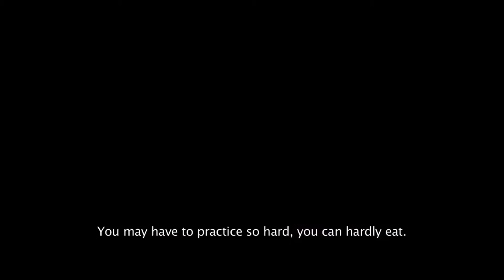Official Trailer - LEGEND OF THE BROKEN SWORD HERO (2017, Buakaw Banchamek)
Theatrical trailer of "Legend of the Broken Sword Hero" (Thong Dee Fun Khao) by Bin Bunluerit. Starring Buakaw Banchamek, Putharit Prombandal